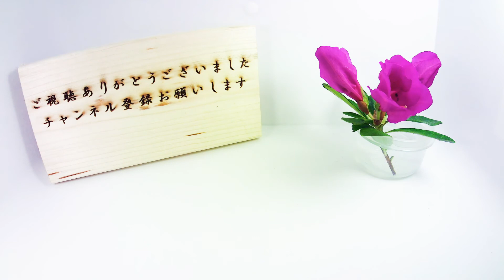【3週間】トマトを透明ケースで発芽させてみた（中玉トマト）/ Germination of tomato (Timelapse)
中玉トマト（ダイソー種）の発芽をタイムラプス撮影してみました。
トマトはナス科の植物で本来多年草ですが日本では1年草扱いです。
今回3粒の種を植えてみましたが、成長具合が全然違うようでした。